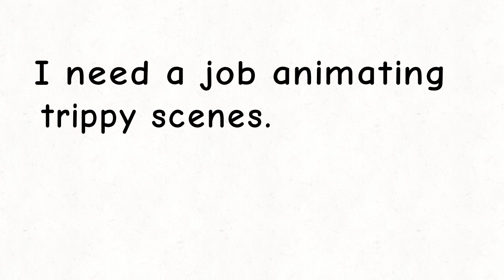I need a job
FlipaClip - I need a job

for Campbell Phoneix, Frisky Feline and All animators who want to hire me.

if u want to put a hallucination scene or trippy sequence in ur series, hire me.